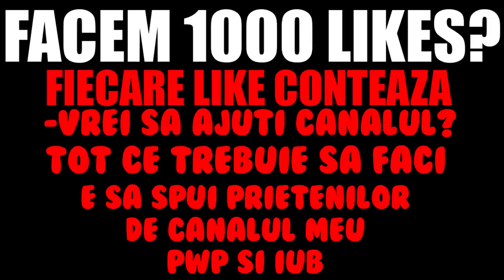*AM JUCAT CU CEA MAI STRETCHED REZOULTIE* PE FORTNITE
▼PC BUN SI IEFTIN + COD REDUCERE: R8XE6QX7
★ Pentru a sustine canalul:
★ Ma puteti gasi pe:
★PC★
➥4TB HDD
➥512GB SSD
➥SUPERLUX E205U+POPFILTER+BRAT
★RoyalSavage Team★

WePlayWithConfidence !